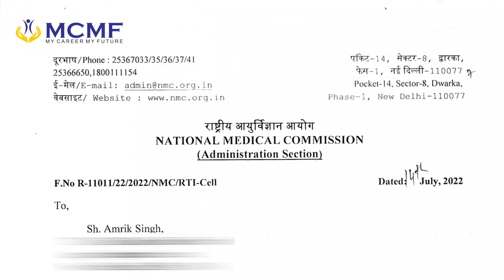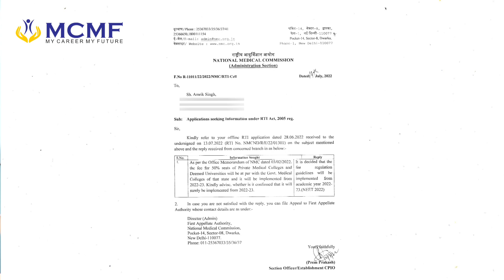BREAKING NEWS !! | WHEN NMC 50% LOW FEE RULE WILL BE IMPLEMENTED?? | MBBS 2022